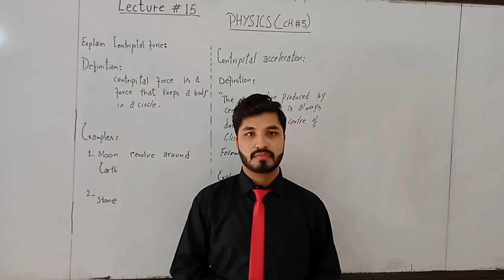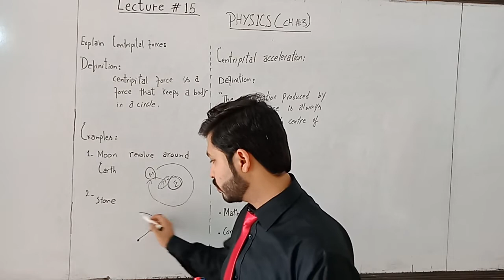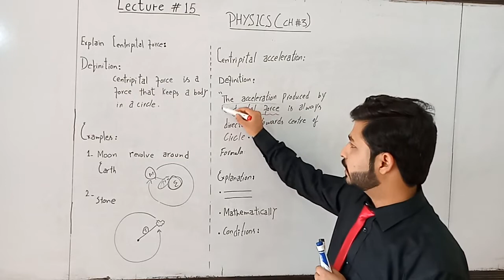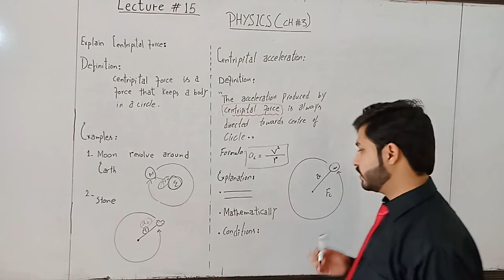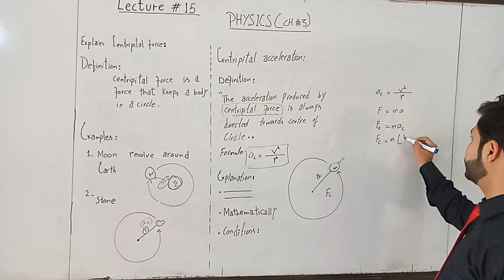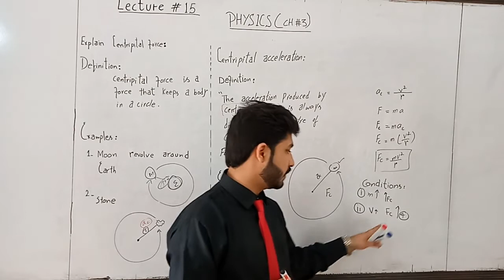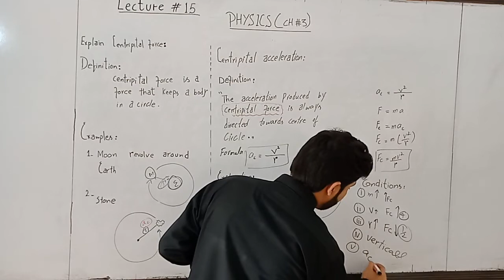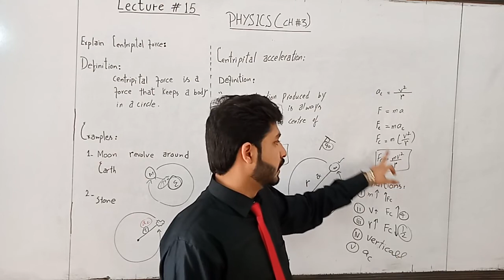Physics 9th, 22nd May, Lec#15